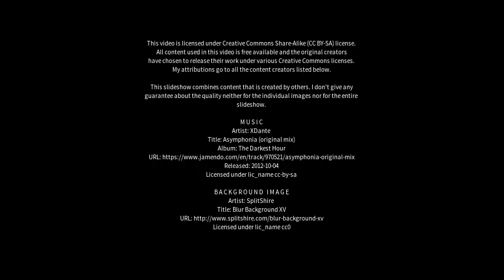Best places to visit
Best places to visit - Sanguem (India) Best places to visit - Slideshows from all over the world - City trips, nature pictures, etc.